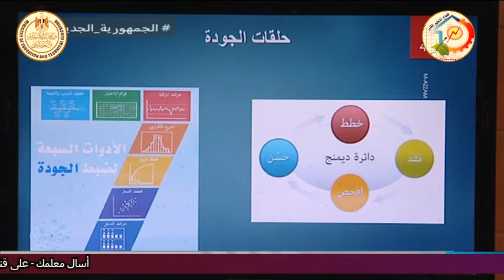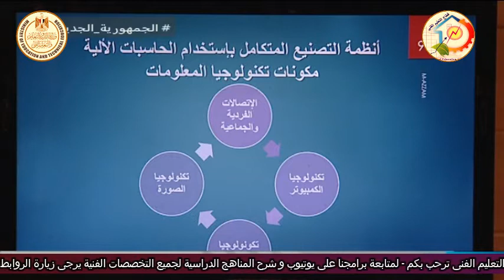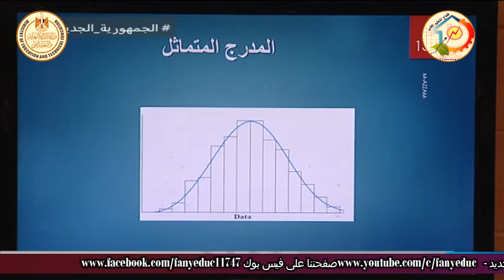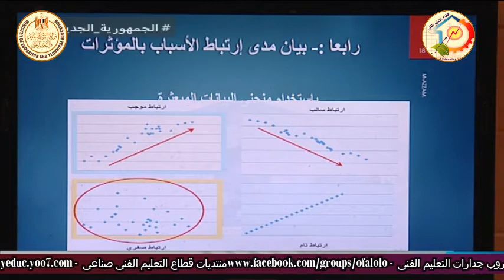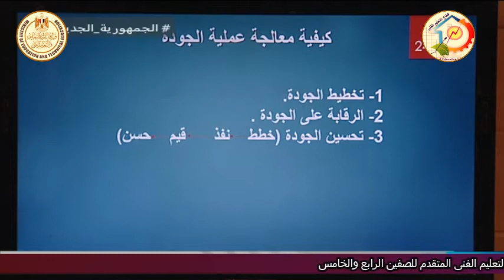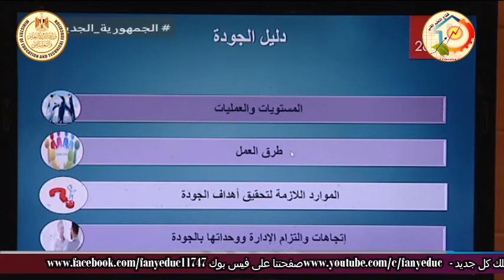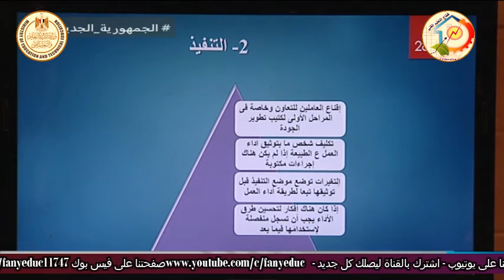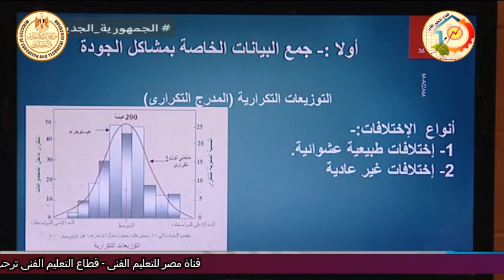التعليم الصناعى - تجهيز منسوجات - مراقبة الجودة - مراجعة دور ثان - أ محمد عزام